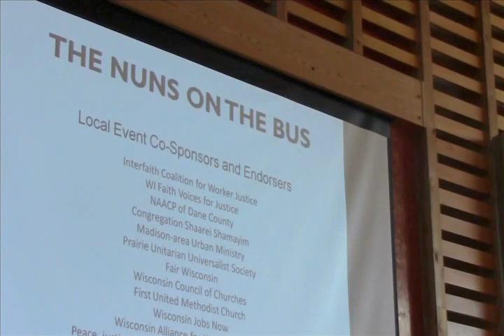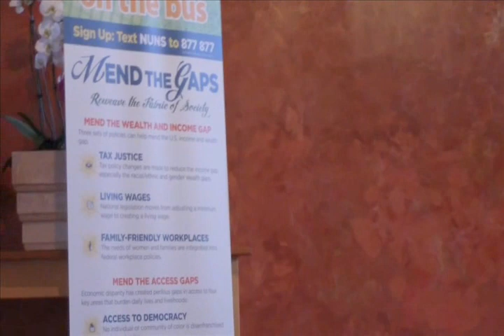CSA Nuns on the Bus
Madison, July 11, 2016 - Two members of CSA are traveling with the "Nuns on the Bus" on their way to the Republican Convention.  Sisters Clare Lawlor and Julie Krahl are advocating for "Mend the Gaps in Income and Wealth Inequality with Sister Simone Campbell, Executive Director of NETWORK. 37.02 min.